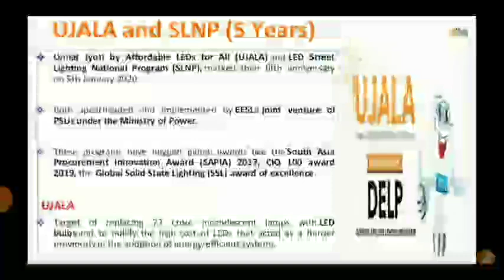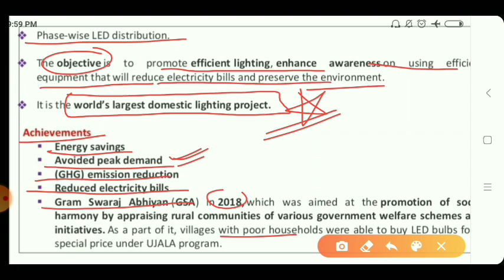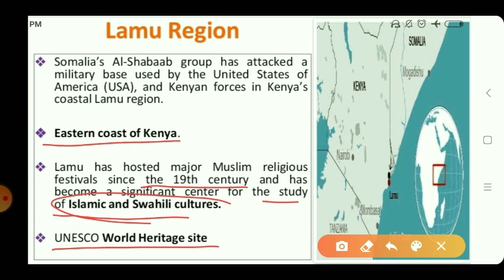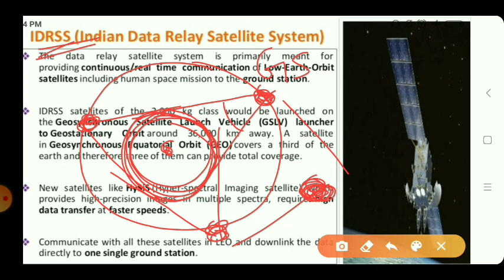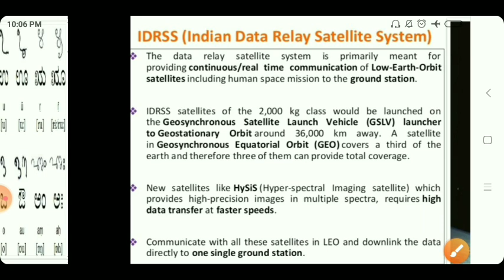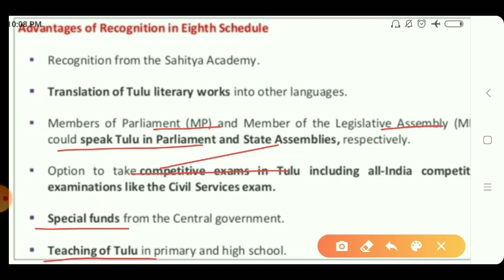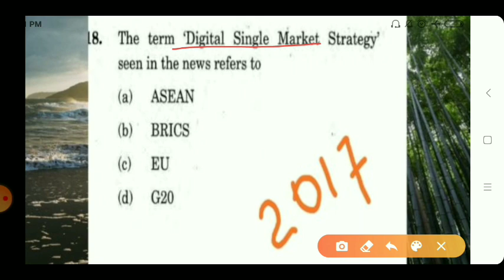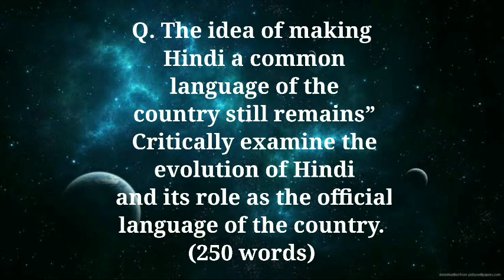Hindi Current Affairs - 11 Jan 2020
Topics Covered:

(1)  Ujala and SLNP( 5 Years)

(2)Lamu Region

(3)IDRSS( Indian Data Relay Satellite System)

(4) Tulu Language

(5)Digi Locker

(6) Great Indian Bustard